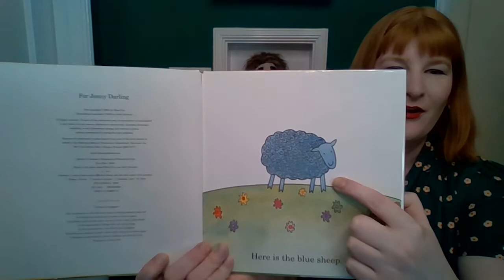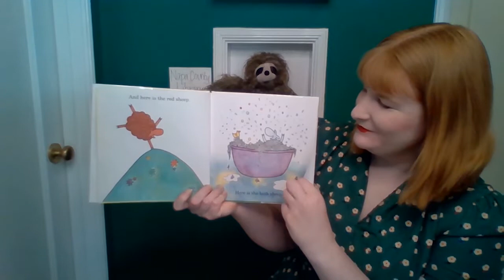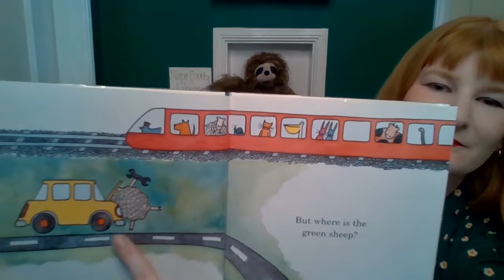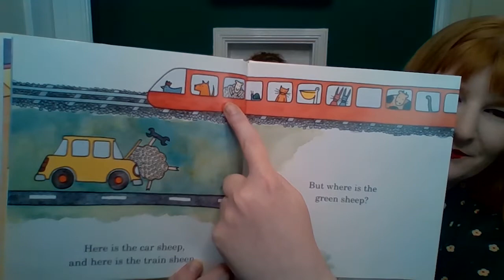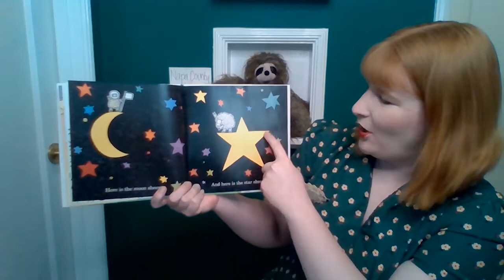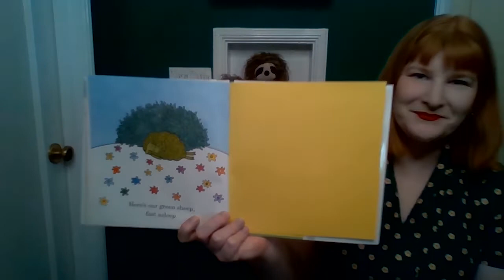Ms. Althea reads Where is the Green Sheep?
Join Cecil and Ms. Althea as they meet all sorts of sheep in Where is the Green Sheep? By Mem Fox and Judy Horacek.